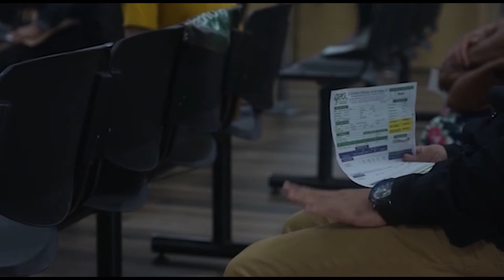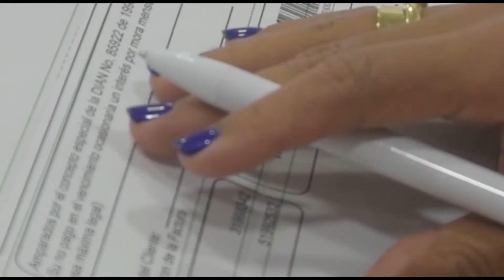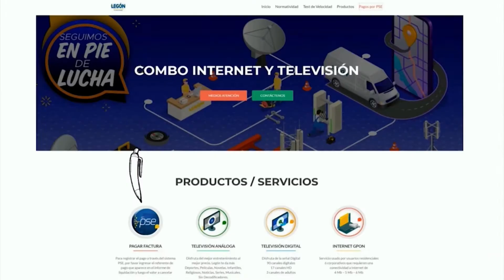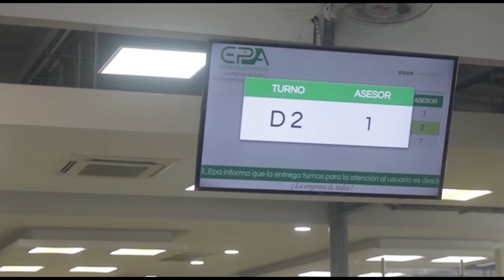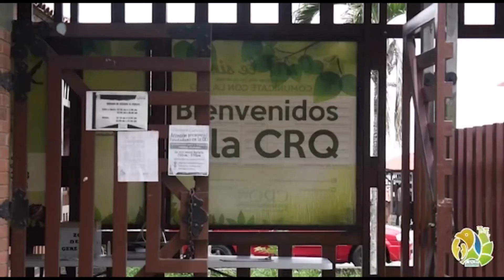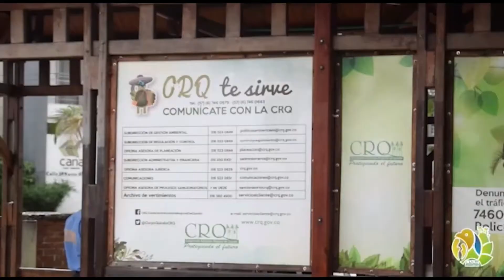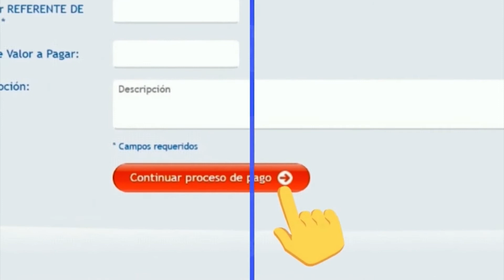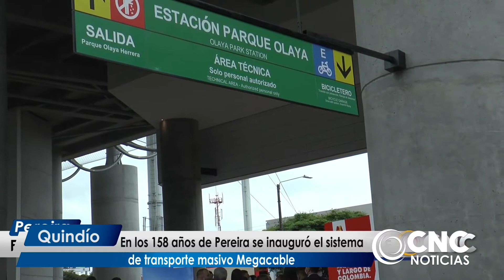Channel Plus Agosto 31 de 2021